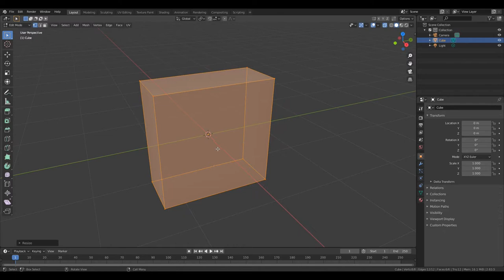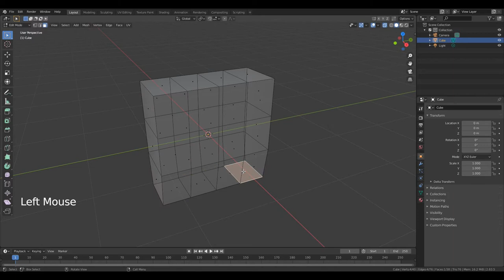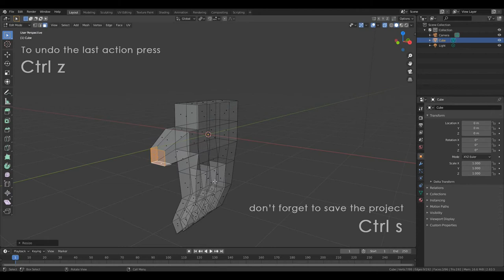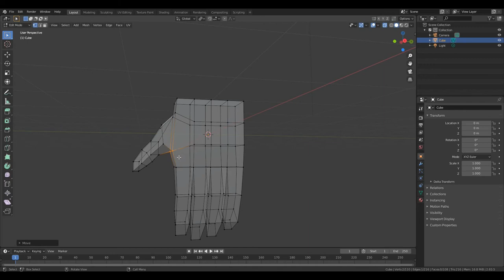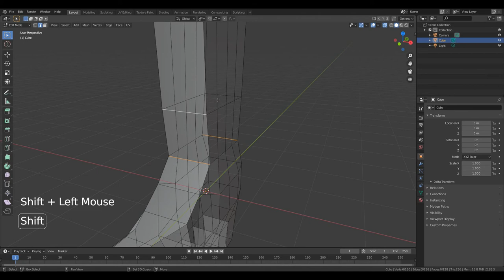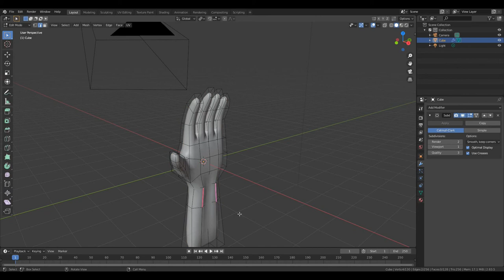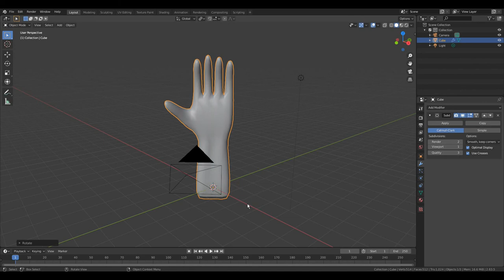blender tutorial hand modeling